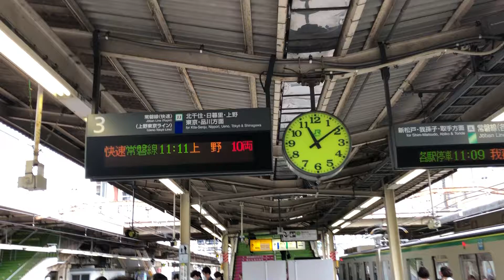JR松戸駅3番線常磐線・上野東京ライン北千住・三河島・日暮里・上野・東京・新橋・品川方面緑快速上野行き(10両編成)接近放送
撮影地:JR松戸駅常磐線・上野東京ライン北千住・三河島・日暮里・上野・東京・新橋・品川方面3番線ホーム
常磐線緑快速上野行きは、北千住、南千住、三河島、日暮里、終点、上野に、止まります。
月ば、北千住に、停車します。